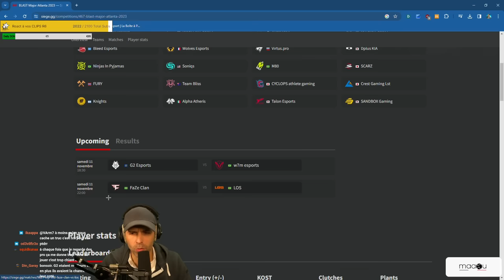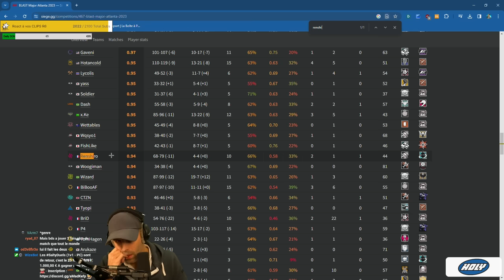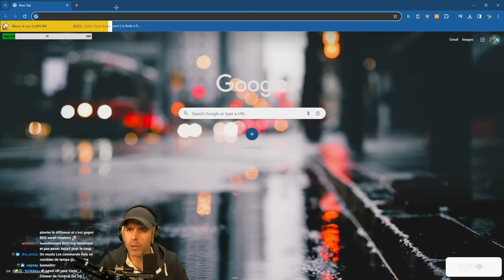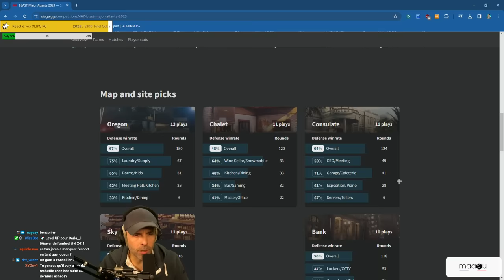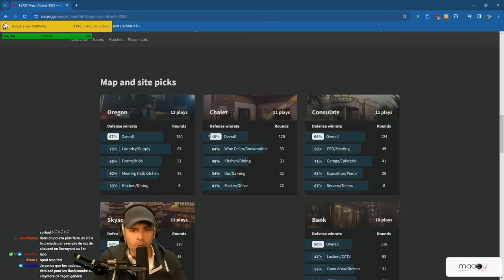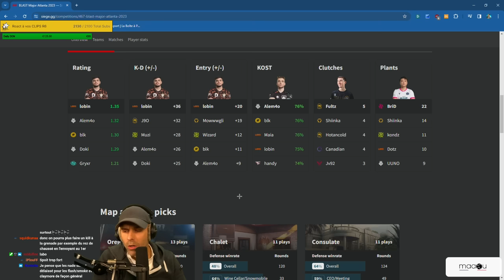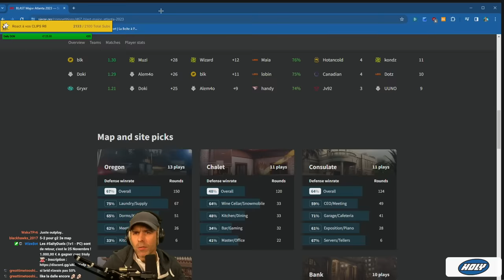Pourquoi BDS à perdu SON MAJOR ? (Analyse FULL)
Retour en détail sur le parcours de BDS au BlastR6 Major Atlanta